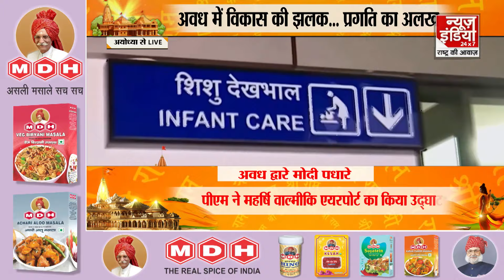देश को आज मिलीं 6 नई वंदे भारत और 2 अमृत भारत एक्सप्रेस | Ayodhya | Amrit Bharat Express Train